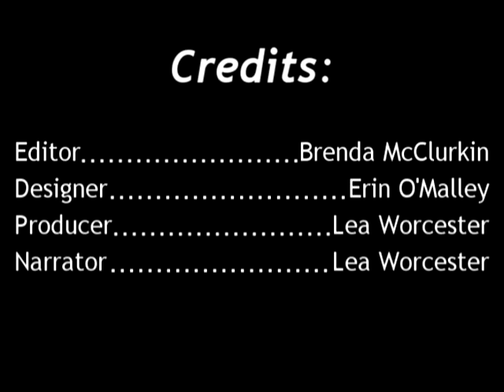B. B. Paddock: Entrepreneur and Civic Leader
Fort Worth entrepreneur and civic leader, Buckley Burton (B. B.) Paddock was born in Cleveland, Ohio, on January 22, 1844.  He studied law in Mississippi following his distinguished Confederate army service and moved to Fort Worth in 1872